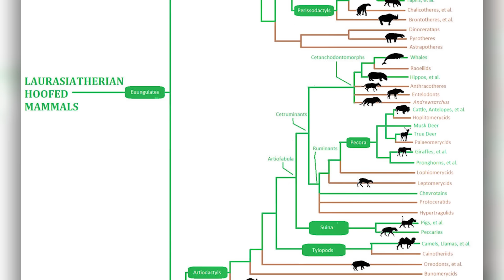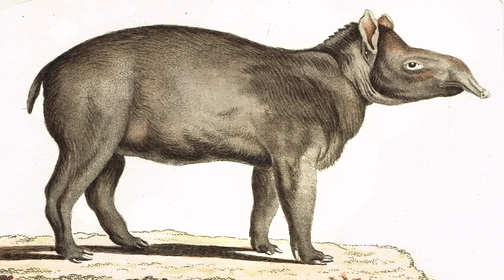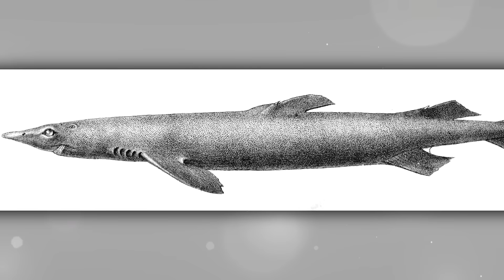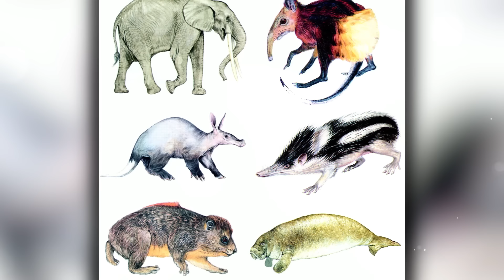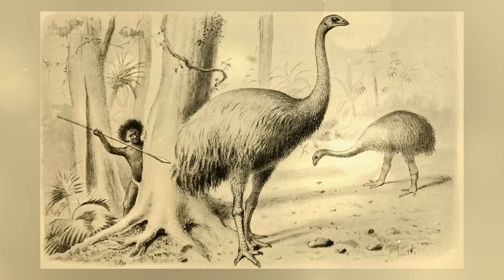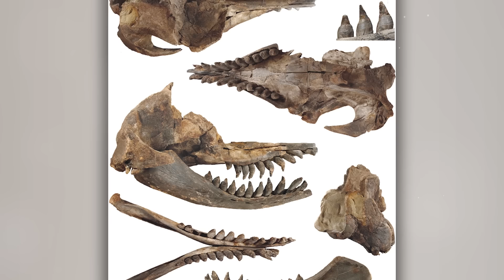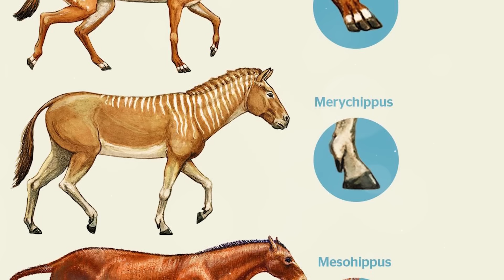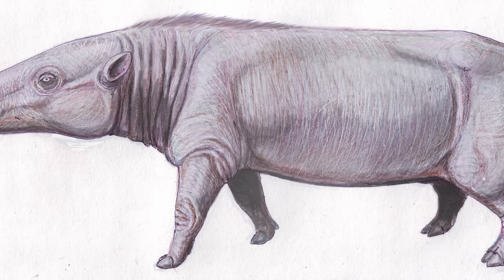Тайны Кайнозойской эры | Эволюция жизни в Кайнозое | Большой выпуск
В этом Большом Выпуске мы покажем полную Историю Эволюции Жизни в Кайнозойскую Эру, в момента массового вымирания Динозавров до зарождения нашего вида.

В этом выпуске про Тайны Кайнозойской Эры вы увидите:
00:00:00 - Эволюция жизни в Палеогеновый период
00:13:49 - Эволюция жизни в Эоценовый период
00:34:36 - Мутанты Олигоцена
01:01:30 - Доисторические Существа Неогена
01:17:09 - Древние Монстры Миоцена
01:41:17 - Страсти Плиоцена

Предлагаем посмотреть этот выпуск, и высказать свое мнение по данной теме!

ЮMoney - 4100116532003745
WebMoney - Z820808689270